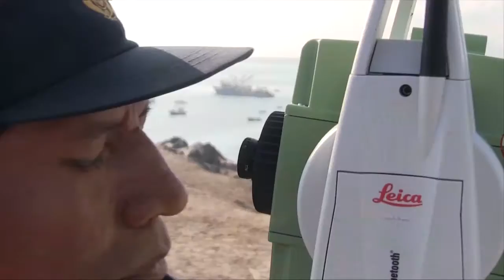DIRECCIÓN DE HIDROGRAFIA 2015